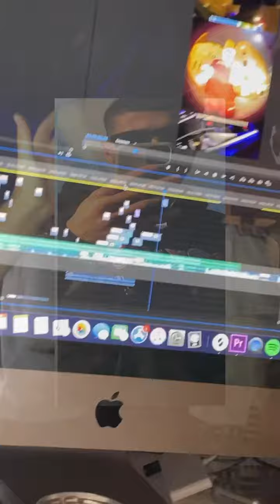AMPHE feat. KOBEIN - CODEIN IM BENZ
VIDEO         Amphe